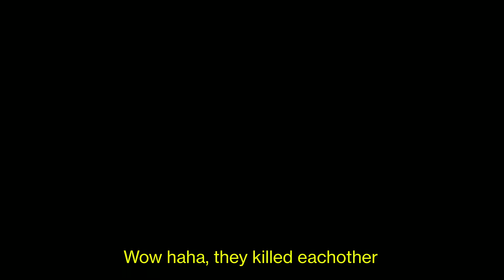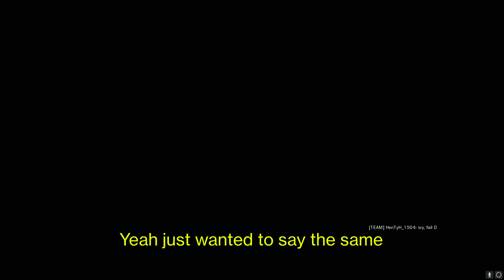Random Rainbow Six: Siege Shittery #02 - Subtitles await you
I took the time to edit in some Subtitles. Also mini effects. Its yet another compilation of Rainbow Six: Siege clips that I like. Apparently I couldnt upload them as MP4 because Vegas 14 Crashed all the time at 30% with this specific Compilation. Sad but cant change it.